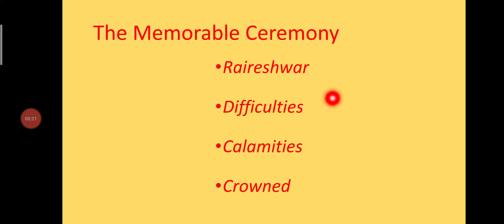EVS II - CH.15 A MEMORABLE CEREMONY ( FLASHCARDS)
Video from Naveen